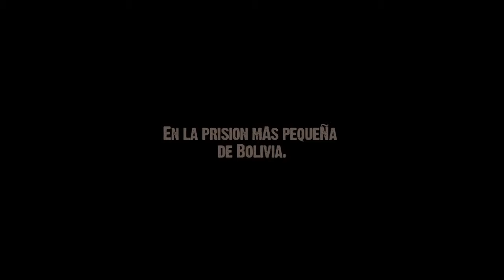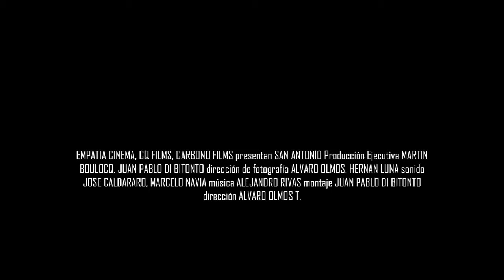San Antonio Trailer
Trailer Oficial de la Película San Antonio, Dirigida por Alvaro Olmos. Producida por CQ Films, Empatía Cinema y Carbono Films. Musica Alejandro Rivas Cottle. Grabada en Brujas Records.